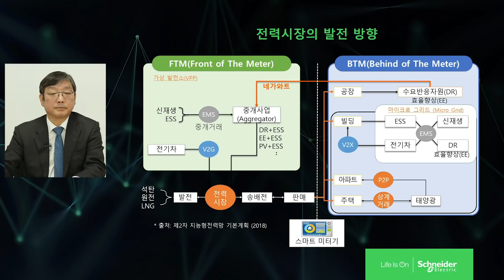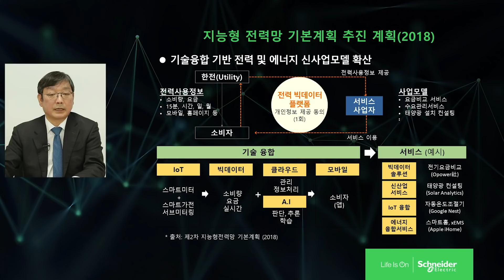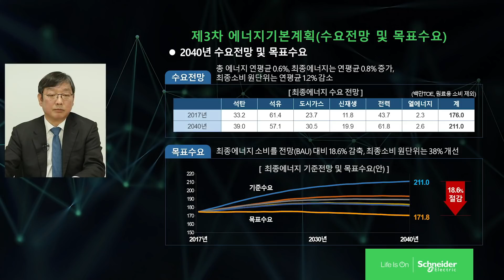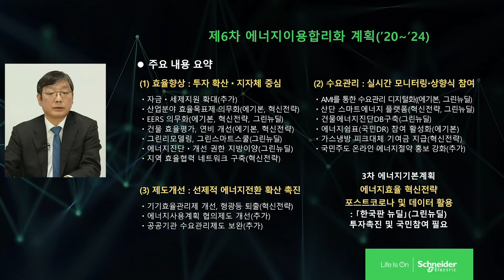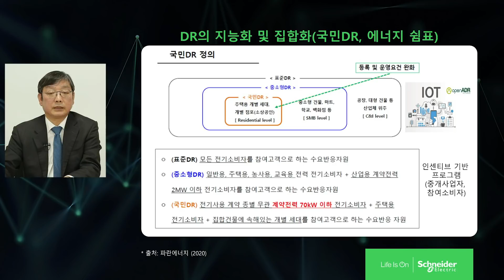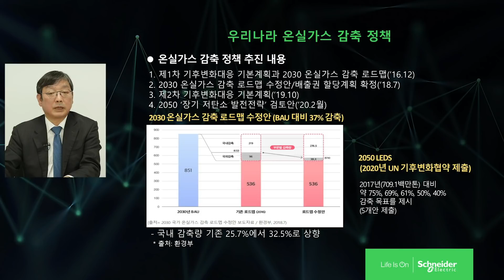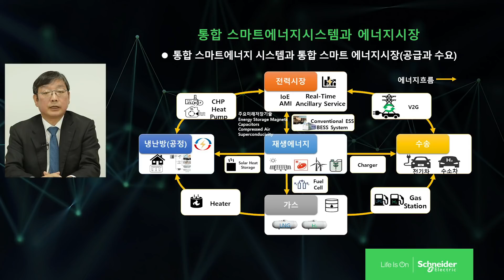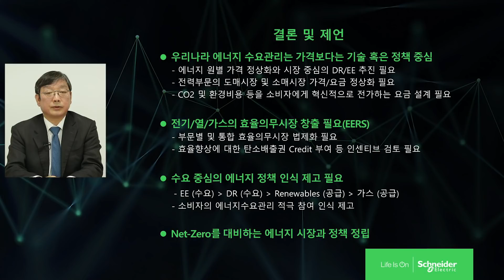슈나이더 일렉트릭 패널 토의ㅣ 우리나라 전력 정책 방향과 과제 ㅣ 건국대학교 전기전자공학부 박종배 교수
기후 변화, 환경 위기의 문제는 바로 우리 앞에 와 있습니다. 이러한 상황에서 전기 에너지는 탈탄소화를 위한 유일한 대안으로 주목받고 있으며, 앞으로 더 중요한 핵심 에너지원이 될 것입니다.
그렇다면, 국내 전력 에너지 부분 주요 정책 방향은 어떻게 달라지고 있을까요? 박종배 교수님을 모시고 자세한 내용을 알아보도록 하겠습니다.

이 영상은 우리나라 전력 정책 방향과 과제를 다룹니다.